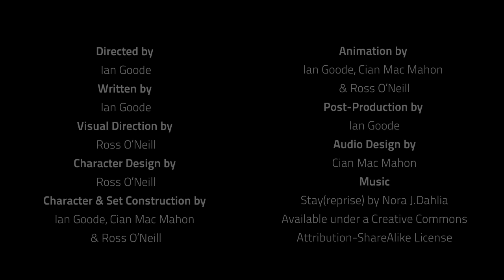Lost Star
Lost Star is a silhouette animation created by DCU Multimedia students Ian Goode, Cian Mac Mahon & Ross O'Neill.

Lost Star is the story of a lone astronaut who leaves behind his wife and son to undertake a daring mission to discover the mysteries of outer space.

However shortly after take-off his spacecraft begins to malfunction many thousands of miles above Earth.